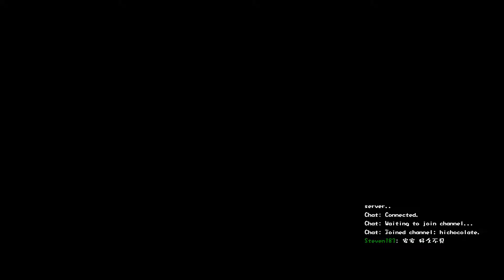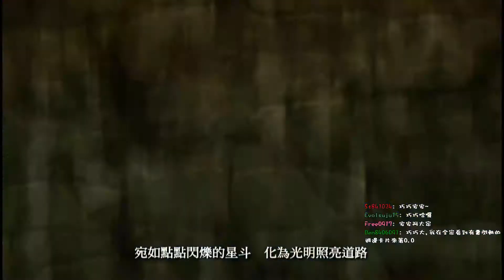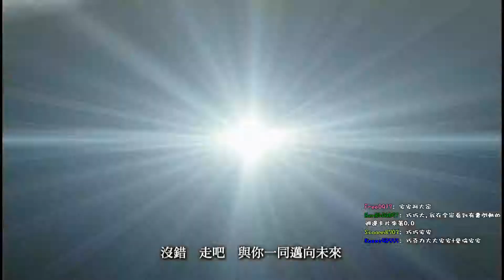10/6 巧巧軌跡迷 - 閃之軌跡台 終章#2 with 愛倫 - 1 / 9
學院祭時間!!
四處趴趴走嚕ww